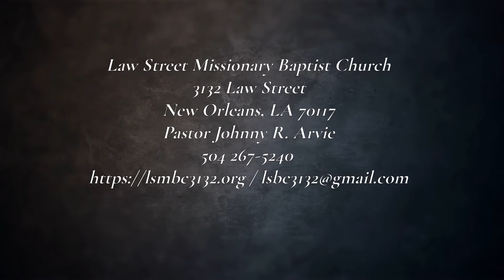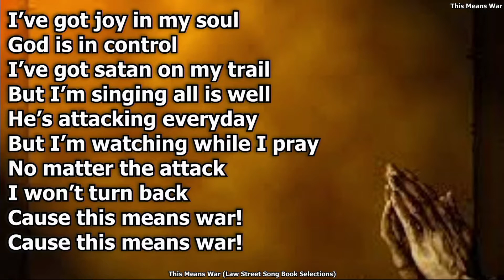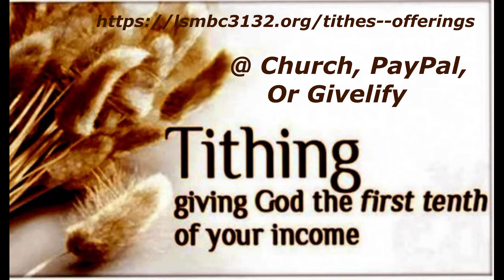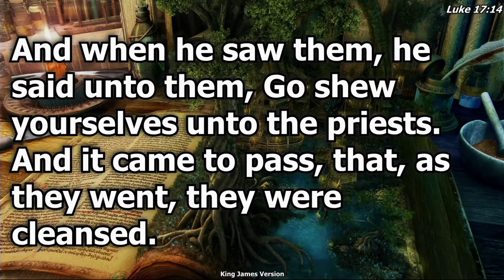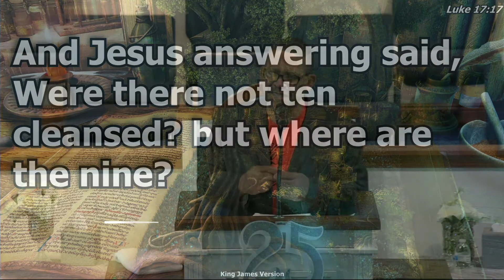The Power Of Little Faith